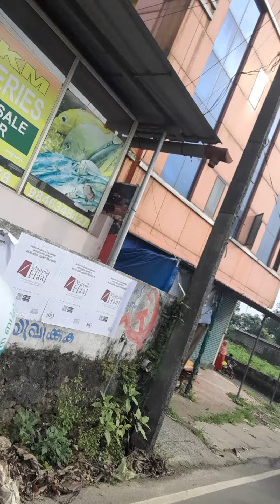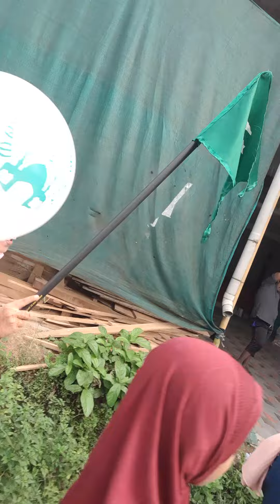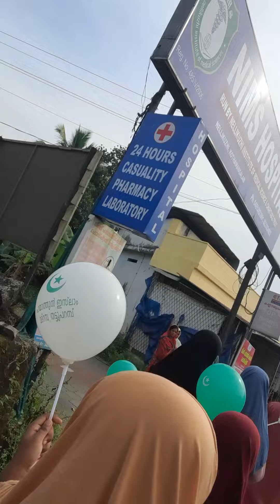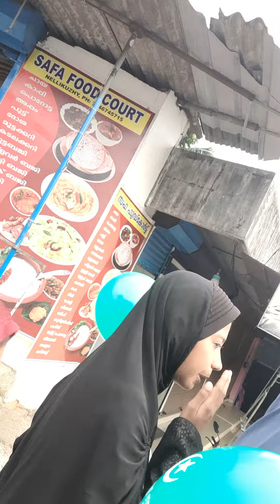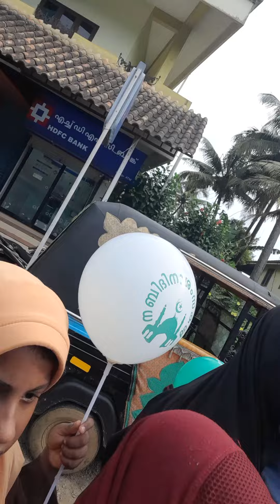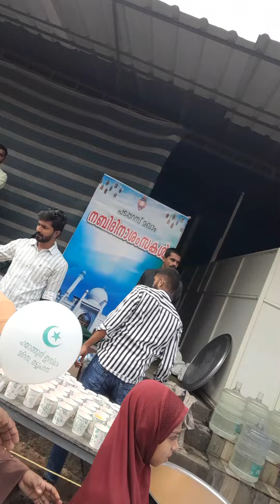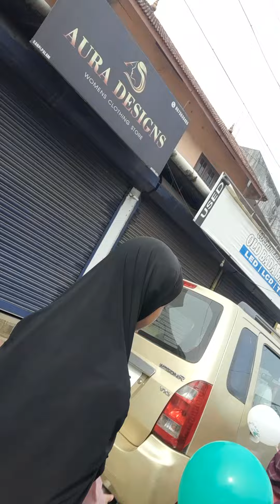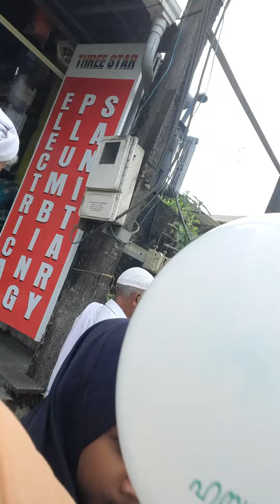mustafa birthday program in thattuparambu juma masjid eramalloor 2022